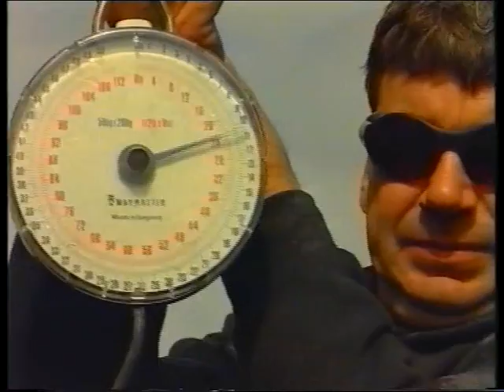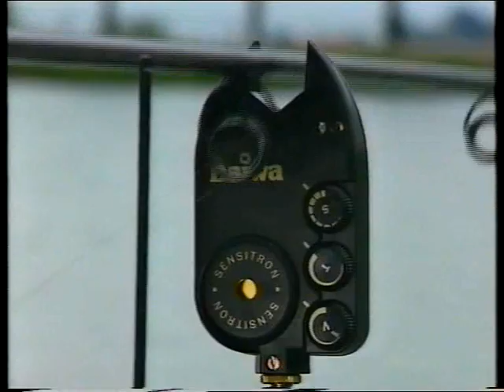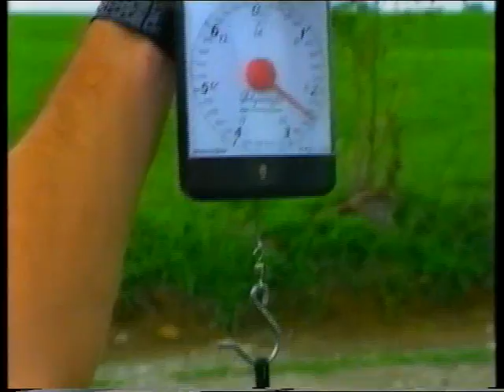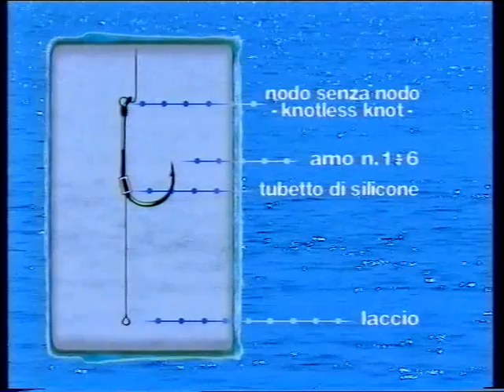Top Pesca - Carp Fishing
Il carp fishing è una disciplina indirizzata alla cattura delle carpe da record, che negli ultimi anni ha raggiunto elevatissimi livelli di specializzazione. In questo video due maestri d'eccezione ne presentano le principali caratteristiche. Ad aprire il filmato è Kevin Nash, il campione britannico che ha fatto del carp fishing la sua ragione di vita. Tutto italiano è invece Roberto Ripamonti, pescatore e giornalista, tra i primi a divulgare in Italia i segreti di questa tecnica che oggi conta migliaia di praticanti.